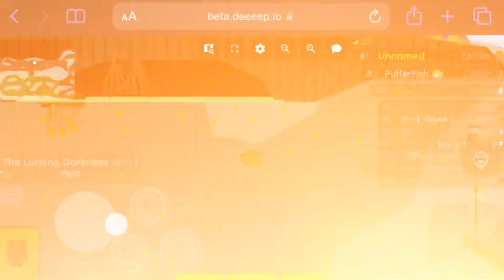GPO destroys EVERYTHING | deeeep.io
ggez uwu